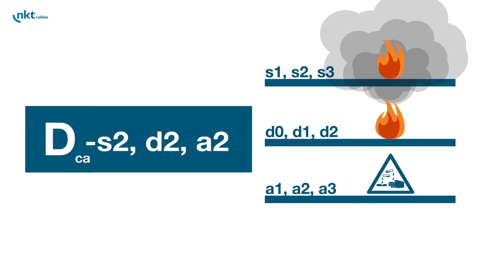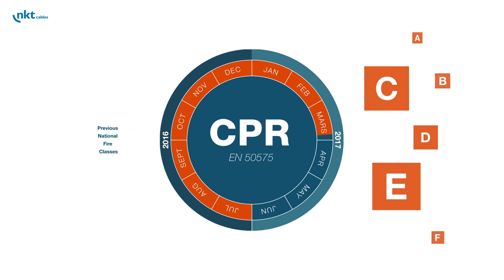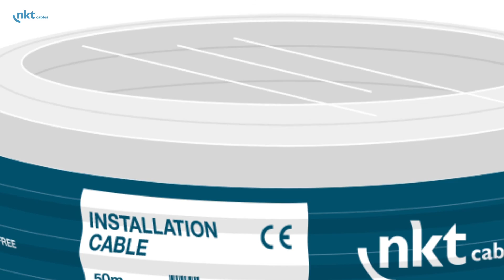CPR - NKT makes you ready for a new standard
Useful information about the CPR and the new standard for the fire classification of cables.

A new coordinated EU standard was published in 2015 that will become mandatory on 1 July 2017. The new standard is included in the CPR and concerns fire classification and test methods for cables used in buildings.

The European Construction Product Regulation (CPR) aims to ensure reliable information on the performance of products used in buildings such as floors, ceilings and facings. This is achieved by harmonising the rules for how construction products are tested and classified.Anyone who wants to introduce a construction product to the market must test, classify and label the product in
accordance with the EU-wide rules in the CPR.